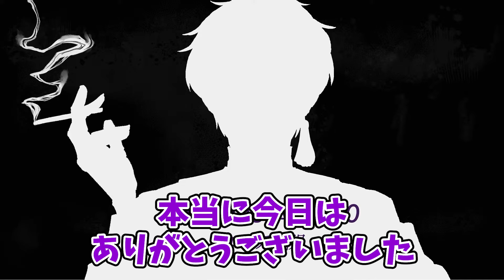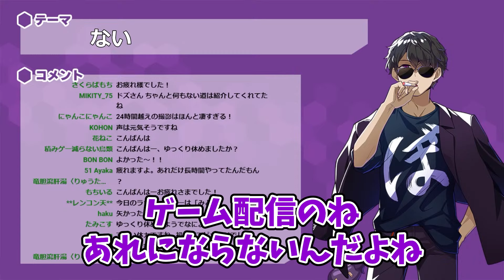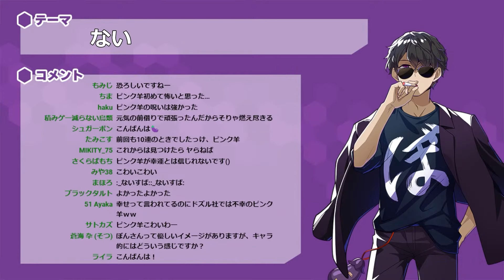✂ぼんさん！祝登録者20万人突破！！10連続エンドラ討伐【発表から後日の感想まで】【ドズル社切り抜き】【マイクラ】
ぜひ元動画もご覧ください！